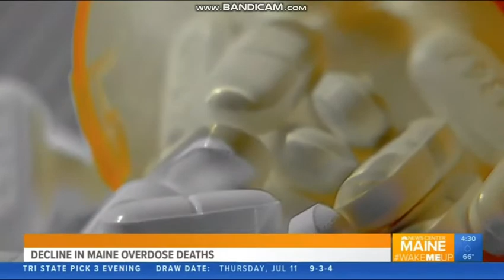WCSH/WLBZ: NewsCenter Maine Early Morning Report Open--07/12/19